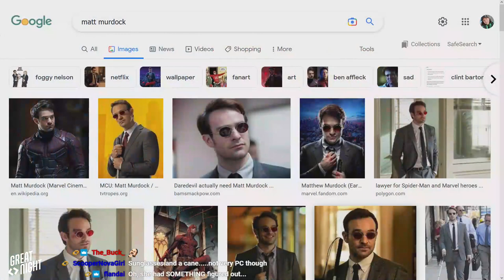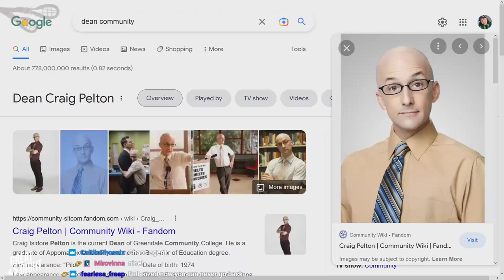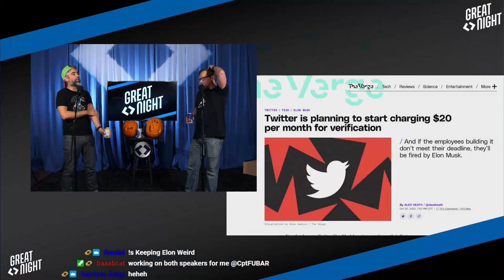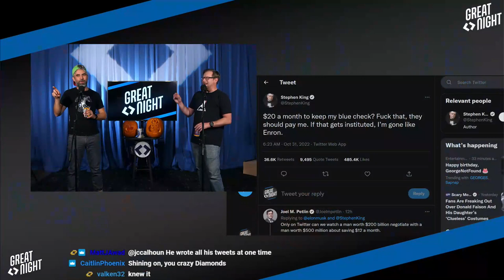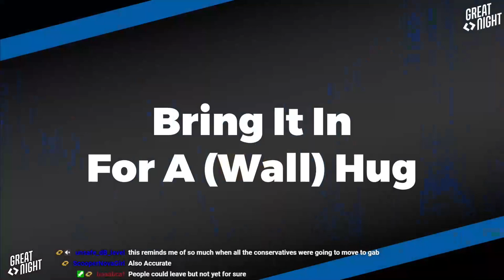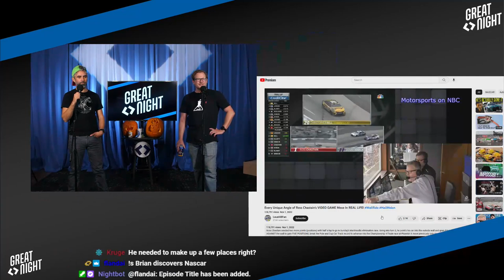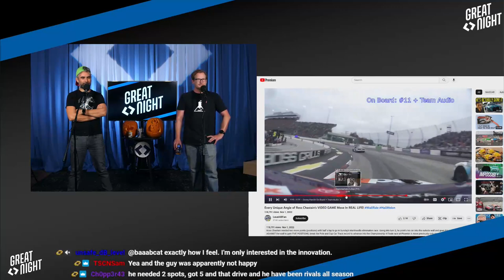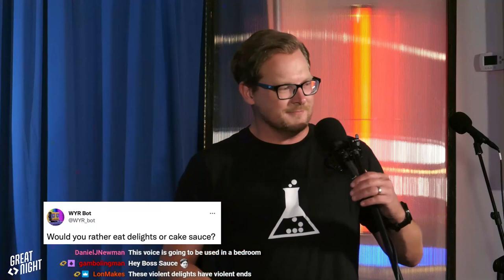Great Night #71: The Devil, Jafar, and a Jedi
The Adidas guy is here to share his three important things. Yay--ooh--hooray!
Evil meeting of the minds. MC Hungover. Don't-pay-for-twitter challenge. NASCAR is bouncing off the walls.
We're back to survey the internet with WYR Bot! We take a look at either-or polls from @WYR_bot and find out who knows the internet the best!